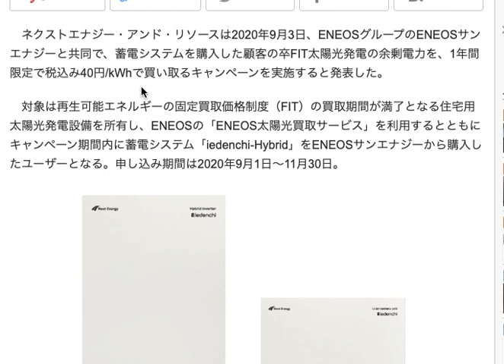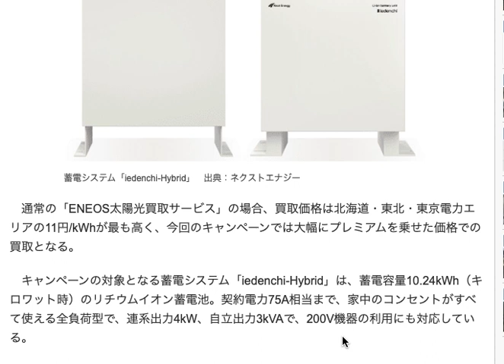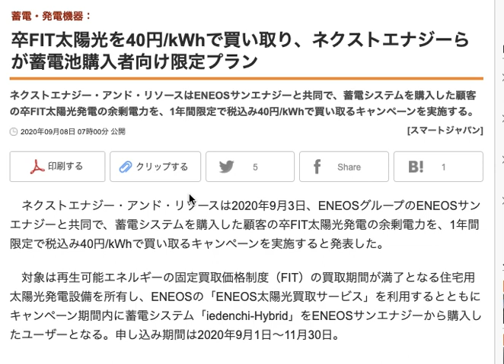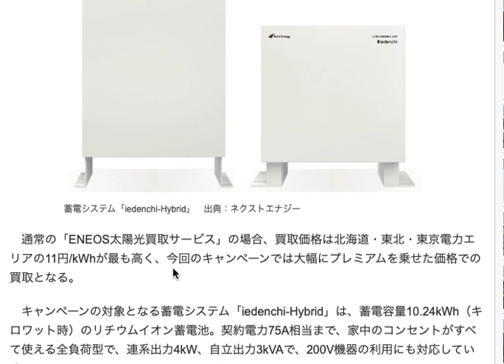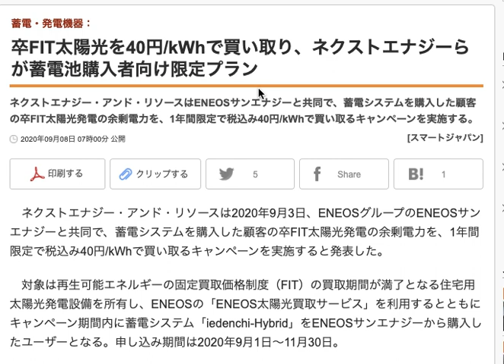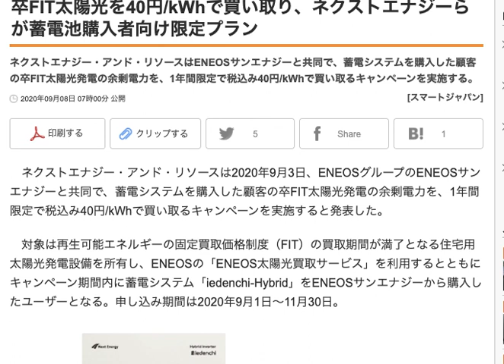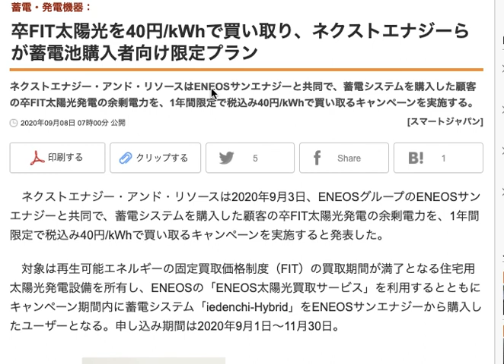卒FIT太陽光を４０円:kWhで買い取る？でもきちんと検証してみましょう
この記事は実際に太陽光発電を行っていて
さらに、卒FITを迎えた方あるいは、そろそろ迎えそうだ、という方でない限り
あまり興味がわかない記事かもしれませんが

様々なエネルギー会社が、どのようにアプローチしてくるかの
いい例にもなるかもしれないと思ったので

あえて、アンチ的な発言を多く入れながら

FITが始まってから、そうそうに太陽光発電を導入した方もそうなんですが
設置したからといって得することは殆どないどころか
全く無いという現実があります。（元を取ろうという発想であれば）

そうではなくて、オフグリッド化を進めていくなかで
太陽光発電や蓄電池の設置を行うということなら

また違ったやり方がいっぱいあります。

なので、自分はどういう方向性で行っていきたいのか？
そこらへんを考えるきっかけにもなるといいですね。

ひらけオフグリッド：